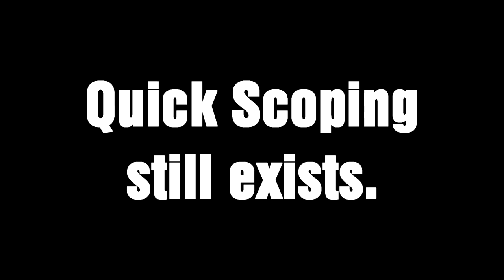Post Patch "Fast" Scoping - Call of Duty Black Ops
Its as "quick" as scoping in Black Ops can get.